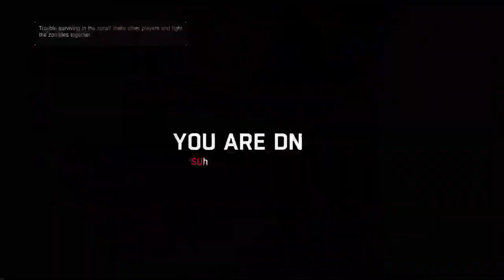Playing Dying Light Enhanced Edition Ft. Kamstyles EP3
Go Follow Twitch You won't regret it